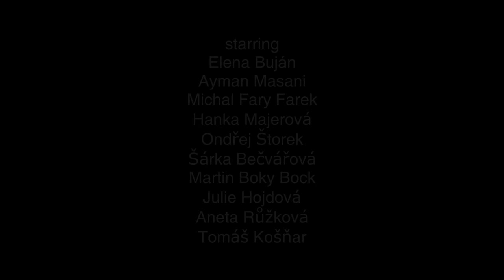AM - Krásná Bláznivá (Official Video 2014)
Album: Chvíle slávy (2013)
Scénář: Martin Jiránek
All credits in video.